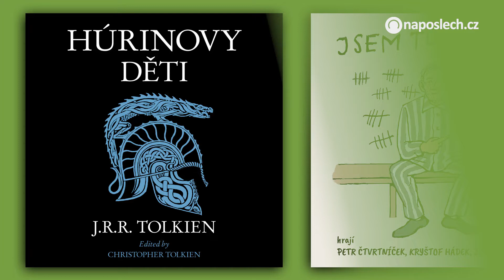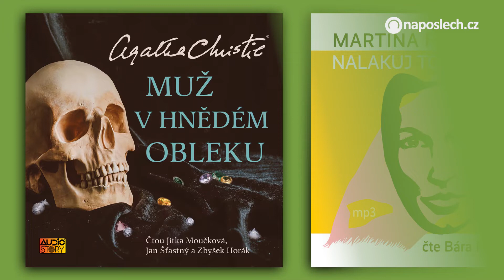Nejzajímavější nové audioknihy 43-44/2022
00:00 Nové audioknihy 43-44/2022
00:07 Co se stane dál
00:19 Dášeňka čili Život štěněte
00:32 Húrinovy děti
00:46 Jsem tu omylem)
01:00 Muž v hnědém obleku
01:14 Nalakuj to narůžovo
01:28 Noah
01:42 Spejbl a Hurvínek: Zlatá zebra 2
01:55 Umění odolnosti
02:10 Vlasta Chramostová